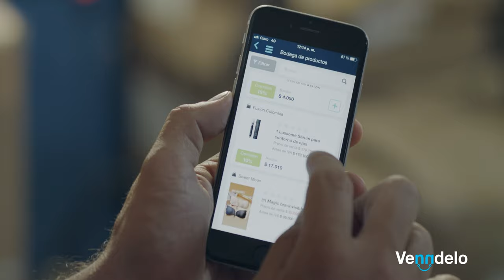Ventas de proveedor a proveedor - Venndelo